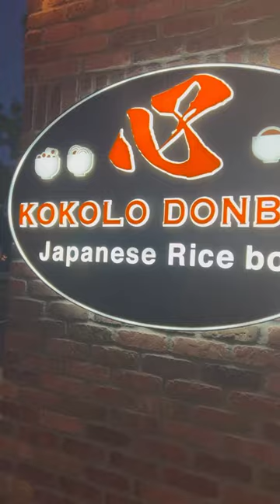HUGE UNAGI EEL